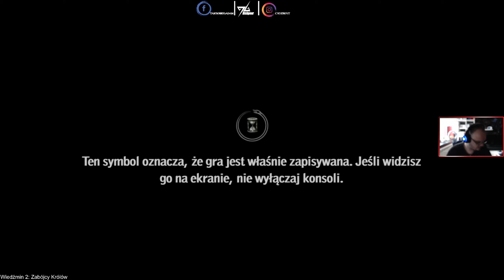Wiedźmin 2: Zabójcy Królów (X360) | Zadanie "W pogoni za magią" i inne bzdety po drodze | [6/8]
●🕹Konsole:
●XBOX Classic
●PLAYSTATION 5
●KIEROWNICA: T150RS PRO

💻PC:
●Monitor: Acer Nitro VG240YUBMIIPX WQHD 1440p 75 Hz
●Monitor: Acer Nitro VG240YBMIIX 1080p 75 Hz
●Płyta Główna : MSI B450 TOMAHAWK MAX II
●Grafika : KFA2 GeForce RTX 3050 EX 1-Click OC 8GB GDDR6
●Zasilacz: SilentiumPC Supremo L2 550W 80 Plus Gold
●Procesor: AMD Ryzen 7 3700X 3.6 GHz
●RAM: Viper Steel 16GB  3600MHz